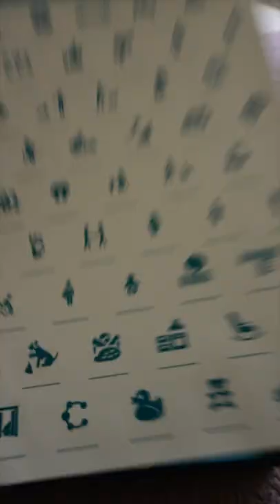We Got Talking Pet Buttons!!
This will be the ultimate test of intelligence for Pepper & Wally... Do you think they'll learn to talk?

If you'd like to get involved too, we ordered the @FluentPet "Tester Kit". We have not been sponsored or paid to promote the product and we would also recommended checking out buttons by Learning Resources and Hunger For Words.

FluentPet Tester Kit
Learning Resources Recordable Answer Buzzers
Hunger For Words Talking Pet Starter Set